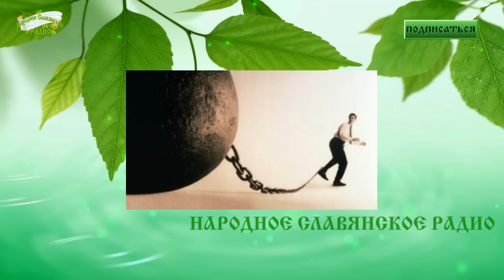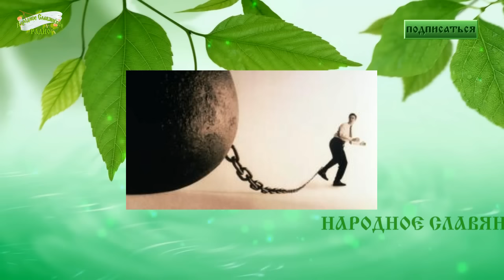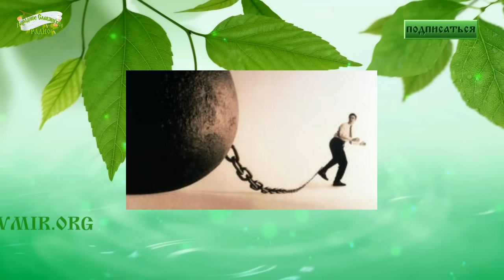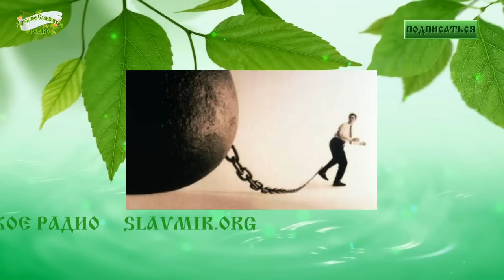К чему приводят зависимости человека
Эфир от 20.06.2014 на Народном радио Славянский МИР.

Соведущие: Наталья и Евгений

Предлагаем беседу по следующим вопросам:

Каковы основные зависимости современного человека.

На что способен человек ради удовлетворения своих зависимостей?

Кто и почему выполняет деструктивные и даже преступные приказы?

Почему менее зависимый человек гораздо легче отказывается от выполнения деструктивных приказов и распоряжений?

Произведение "К чему приводят зависимости человека" созданное автором по имени Народное Славянское радио, публикуется на условиях лицензии Creative Commons «Attribution-ShareAlike» 4.0 Всемирная.